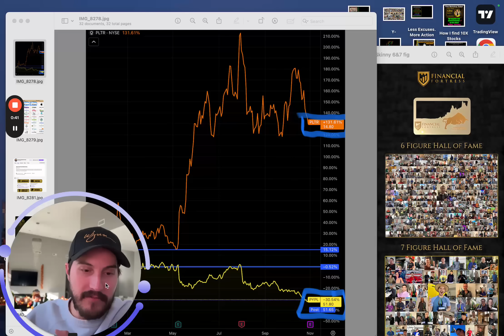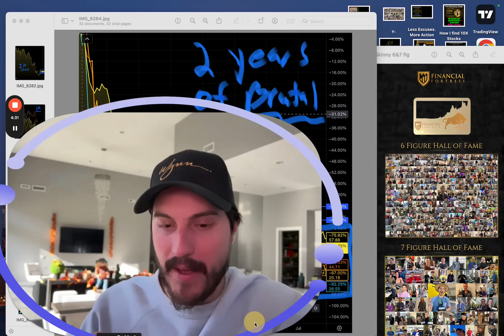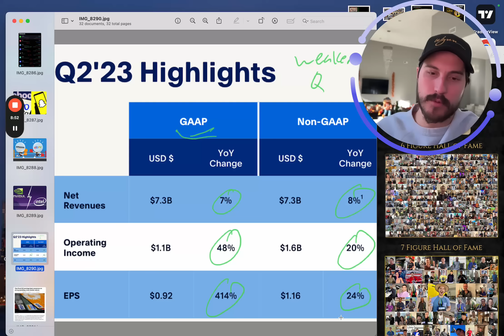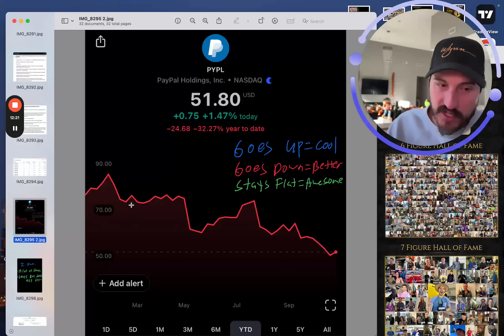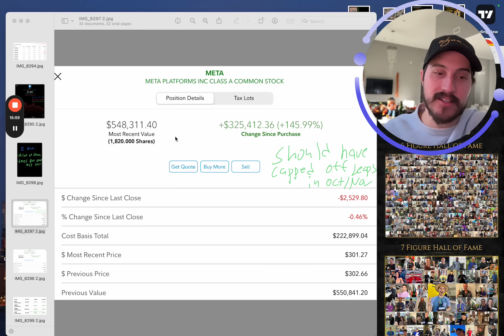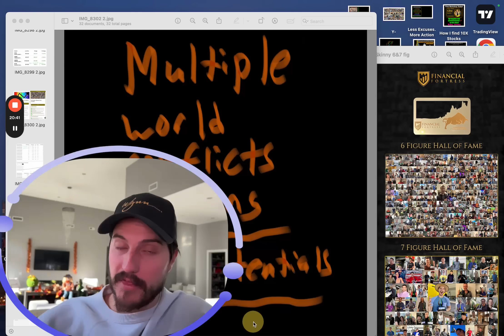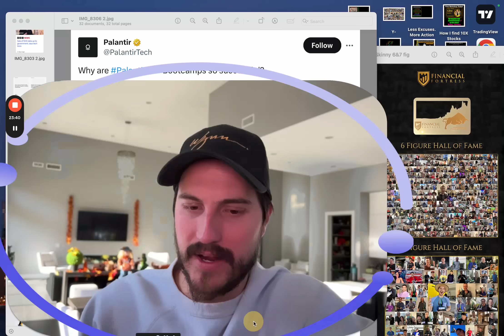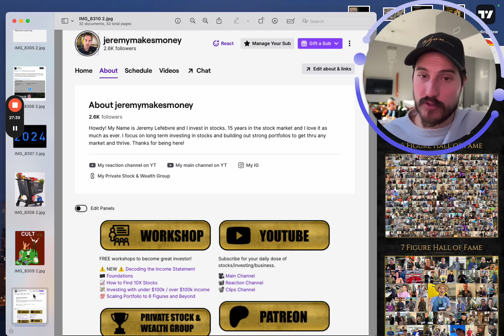I’m 0% SCARED - PayPal & Palantir Stocks HUGE Next 48 hrs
📌 Income Statement In Depth Breakdown Tutorial. 27 Minute free video

Financial Education